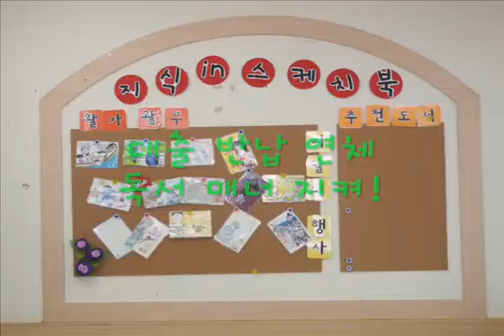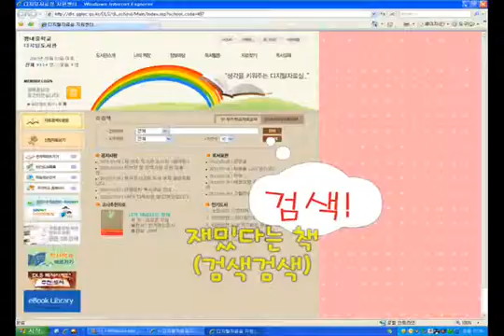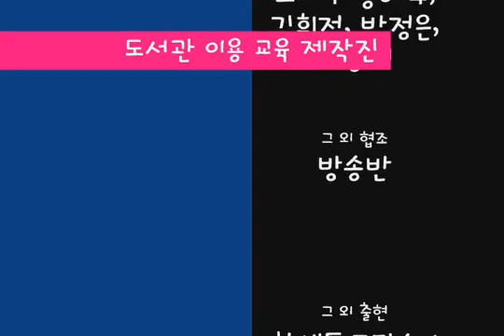남양주 명품학교 평내중학교 도서실 이용교육 학생UCC